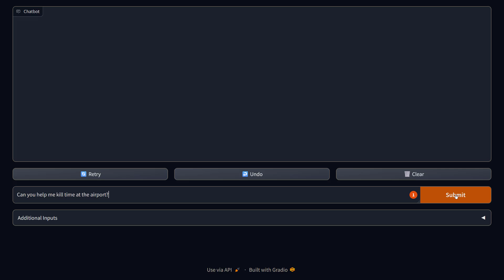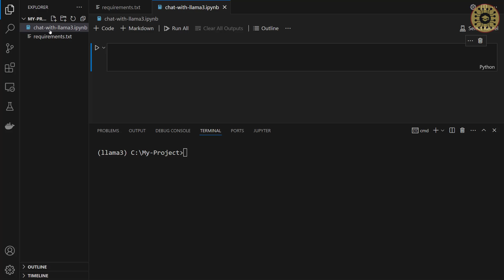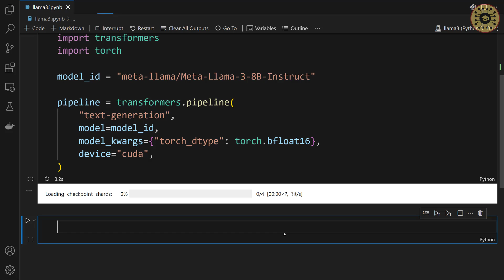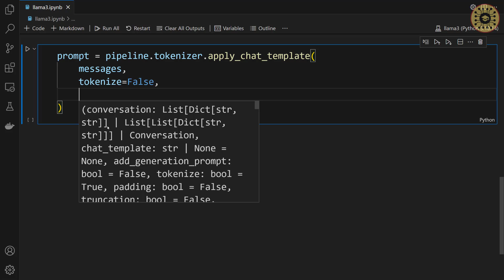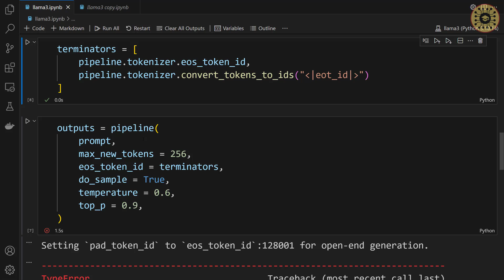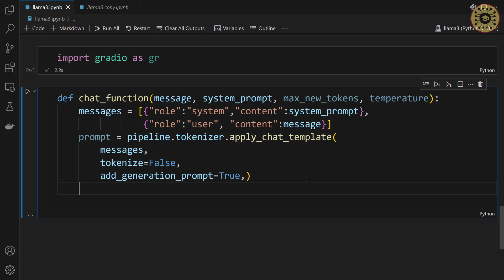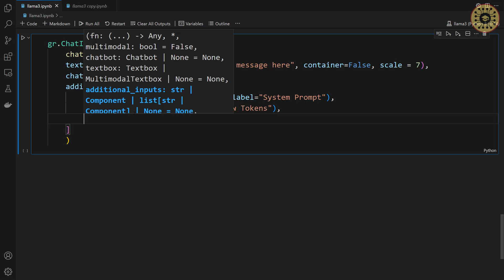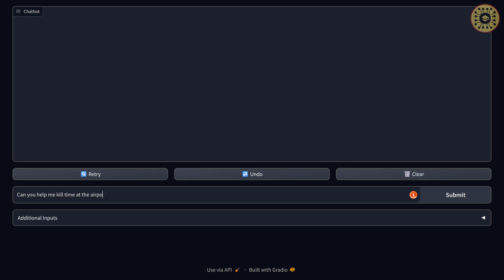Chat with Llama-3 with HuggingFace & Build a chatbot with Gradio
Run Meta Llama 3 8B tutorial with Transformers locally and for free and then test this model by creating an app with Gradio.

00:01: Introduction
00:54 Setup
03:38 Load the model
06:27 Create the prompt
08:08 Inference
10:07 Build the app
15:21 Test the app

Hi, I am Tirendaz, PhD. I create content on generative AI & data science. My goal is to make the latest technologies understandable for everyone.